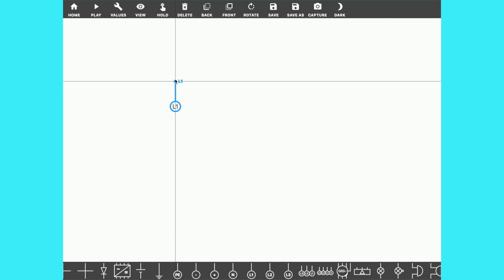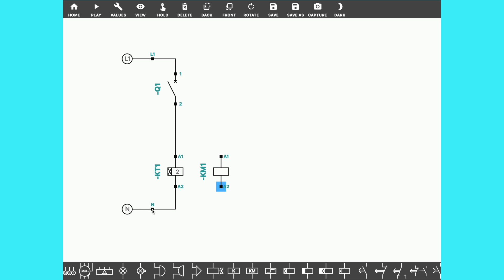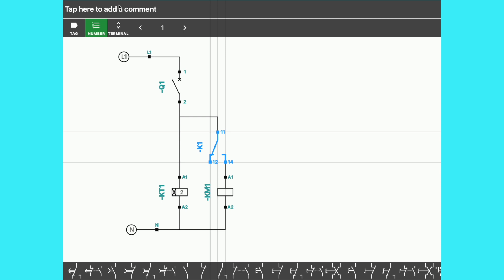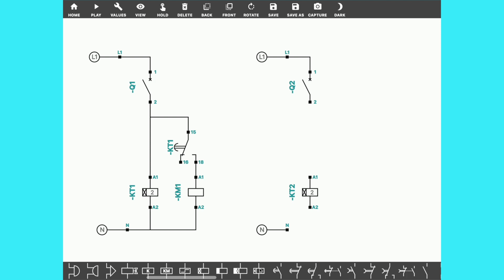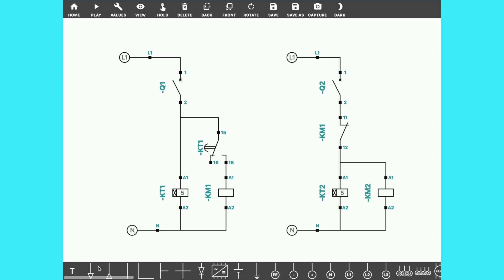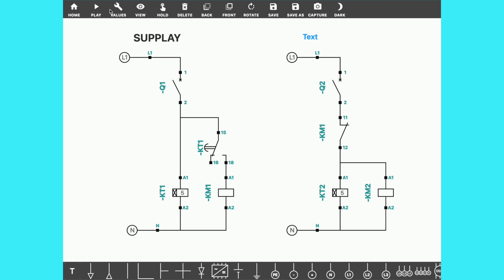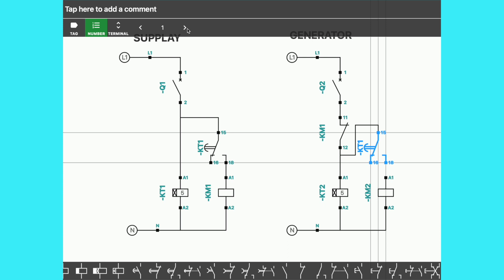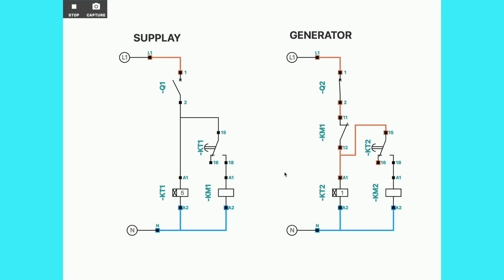AUTOMATIC TRANSFER SWITCH FOR GENERATOR WIRING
Welcome to our comprehensive guide on "AUTOMATIC TRANSFER SWITCH FOR GENERATOR WIRING"! This video is designed to walk you through the intricacies of installing and configuring an automatic transfer switch for your generator system.

Understanding the role of an automatic transfer switch is crucial for anyone seeking to ensure uninterrupted power, especially during outages. Whether you're an experienced electrical engineer or a homeowner wanting a reliable backup power solution, this video will cater to your needs.

We'll dive deep into:

The importance and functionality of an automatic transfer switch.
Key components and their roles in the system.
A step-by-step installation guide.
Safety precautions and best practices.

Stay empowered and keep your systems running smoothly!